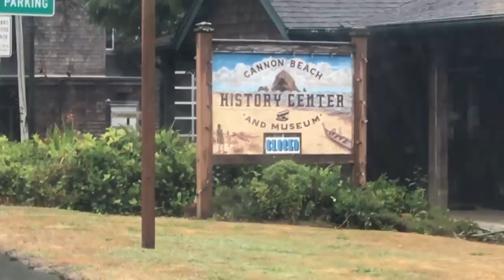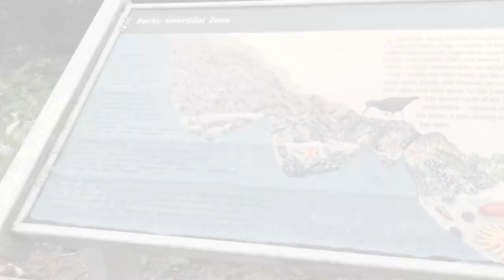Dillards Take The Oregon Trail! -Day 4 (Part 4/10)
We road tripped from Arkansas to Oregon (less than 100 miles difference in distance than the actual, historic Oregon Trail)! It took us 3 days to get there (much better than the 4 months or so the pioneers had to endure)! Once in Oregon, we visited lots of friends and saw many places, from Portland to the Seaside & Newport coasts, including Astoria, Eugene and Bend! Then we made the 3 day trek back home, stopping on the way to see some of the actual wagon tracks left by those who took the original Oregon Trail many years ago!

This video captures day 4 of our trip. We explore more of the area, and get a special gift for the boys from a local shop and hang out at Haystack Rock. Then we grab some clam chowder at Mo's in Cannon Beach, take a drive, and come back to Seaside where we get ice cream, build a fire on the beach and have s'mores with Tori & Zach Roloff and their kids.

The Dillard Family